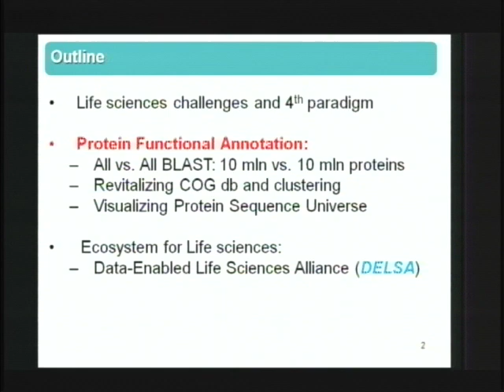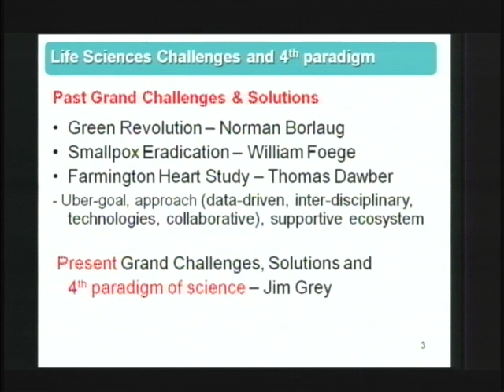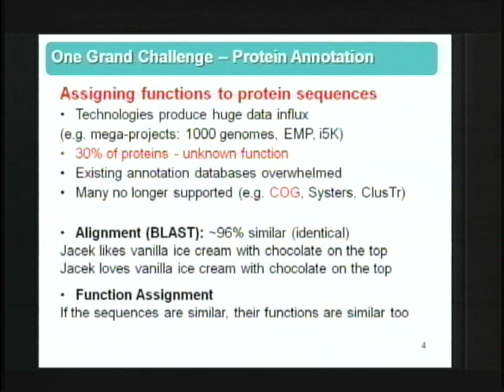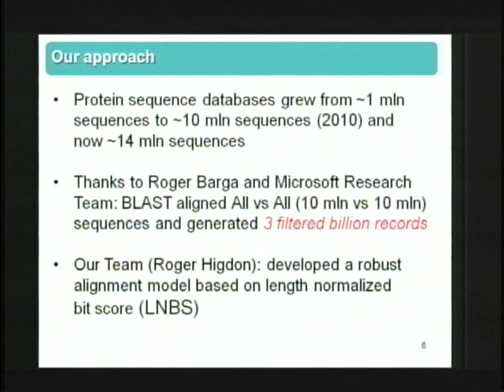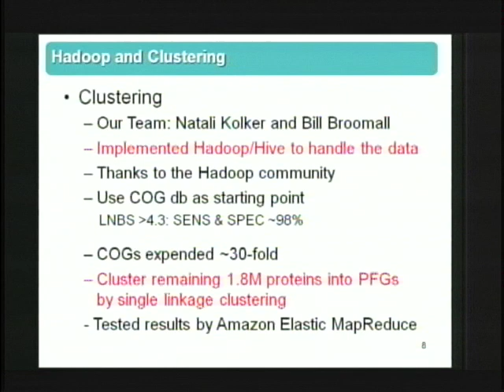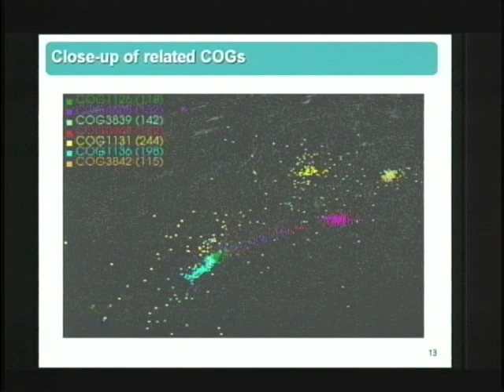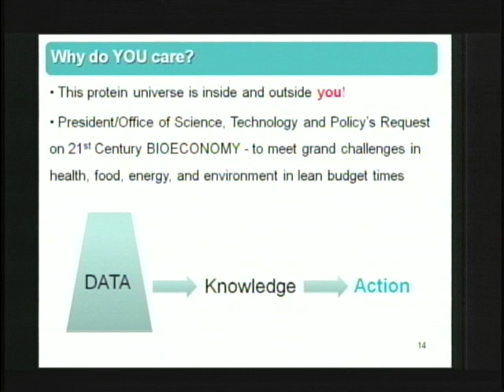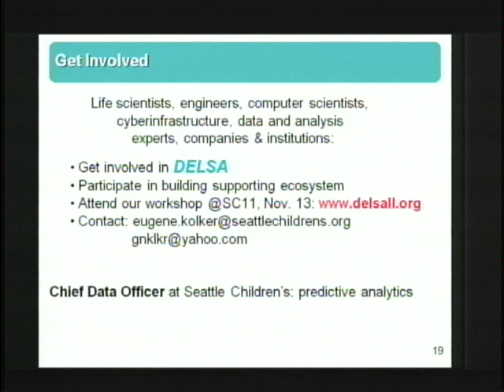XLDB2011 Functional Annotation of the Protein Sequence Universe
Speaker: Eugene Kolker (Seattle Children's)